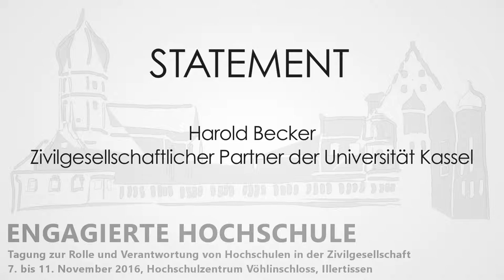Hochschule der Zukunft: Statement von Harold Becker auf der Tagung "Engagierte Hochschule"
In dem Statement teilt Harold Becker, der ehemalige Geschäftsführer der Regionalgeschäftsstelle des Paritätischen Hessen und Vertreter der zivilgesellschaftlichen Partnerorganisationen an der Universität Kassel seine Ideen zur Hochschule der Zukunft.

Für die Zukunft der Hochschulen ist für ihn die Zusammenarbeit mit der Zivilgesellschaft durch Service Learning wichtig. Durch Service Learning kann im Studium erworbenes Wissen im Dienste des Gemeinwohls angewendet werden und eine zivilgesellschaftliche Öffnung der Hochschulen realisiert werden.

Das Statement ist Teil einer Reihe von Interviews, die im Rahmen der Veranstaltung "Engagierte Hochschule" mit engagierten Studierenden, Vertreterinnen und Vertretern der Zivilgesellschaft sowie Akteurinnen und Akteuren zur Förderung studentischen Engagements an Hochschulen geführt wurden.